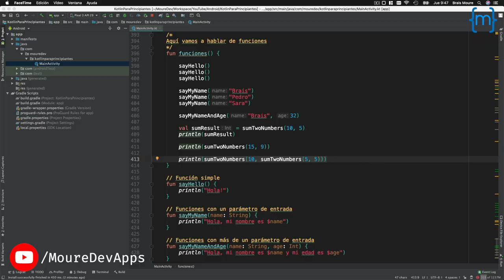¡Nos vemos en la v3! | BLOOPERS (tomas falsas) MoureDev 2020 🤦🏻‍♂️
Estas son algunas de las tomas falsas (bloopers) que he ido guardando mientras editaba los tutoriales del año. Espero que te gusten 🙌🏼

La v2.1 llega a su fin... Nos vemos en la v3
¡Feliz 2021! GRACIAS por acompañarme durante el 2020.

¡HOLA HACKERMEN! 👋🏼

¡Gracias!